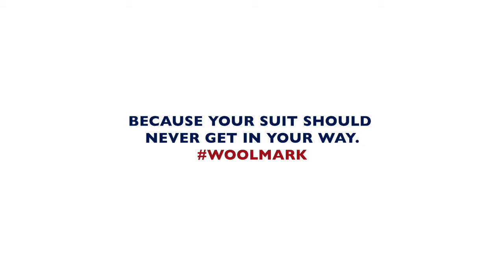The Performance Suit | TOMMY HILFIGER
Unconstructed and unlined, with mesh detailing and optional jogger-inspired elasticated-waist pants. Go to Tommy.com/tailored to get all the TH Flex Facts.